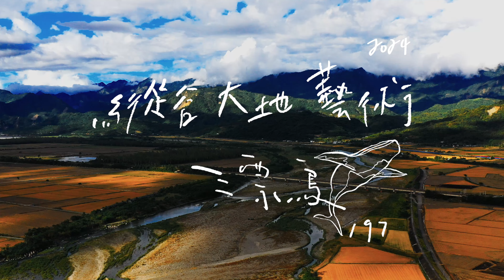廖麗華《 我的臺東故事》作品導覽